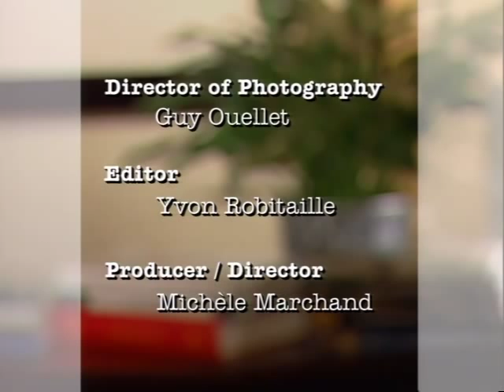SCULLY - THE WORLD SHOW XIII (Bud Kirchner)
Some businessmen just have a knack for success: they know how to create it, grow it, manage it and even snatch it back from the brink of failure. This week, Bob Scully welcomes two-time Entrepreneur of the Year Bud Kirchner, who is credited with having that golden touch. Kirchner has dedicated his career to helping companies achieve their potential by parachuting in his management team to tighten operations and generate momentum.